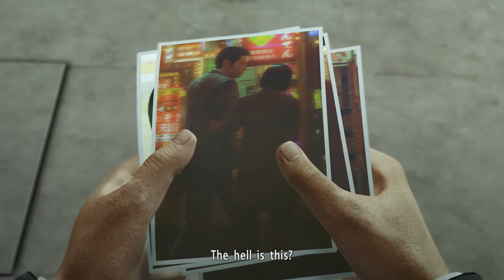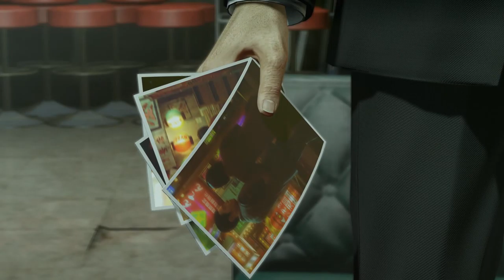Let's Play Yakuza 0 (No Commentary) Chapter 7 : A Dark Escape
Hidden Achievement: Best Served Cold.
After purchasing the food, kill 15-25 minutes wasting time until food goes cold. Eventually the trophy will trigger and you can just rebuy food and deliver it like nothing happened.